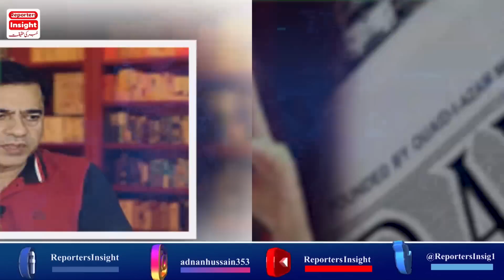عمران خان اپنے گناہ کا اعتراف کب کرے گا سلیم صافی کا تہلکہ خیز انکشاف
Saleem Safi Geo News show host Jirga in his Latest Column writes about Imran Khan plan against Nawaz Sharif with Gen Bajwa and Gen Faiz Hammed before Army Chief Gen Asim Munir and PMLN Maryam Nawaz return to Pakistan PTI protest for Fawad Chaudhary arrest